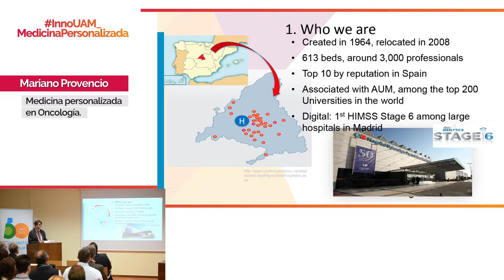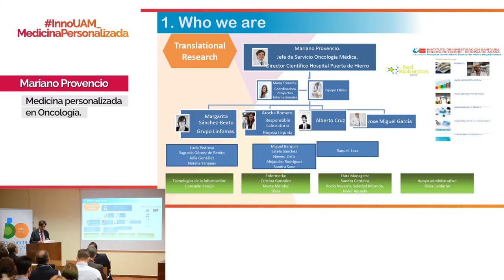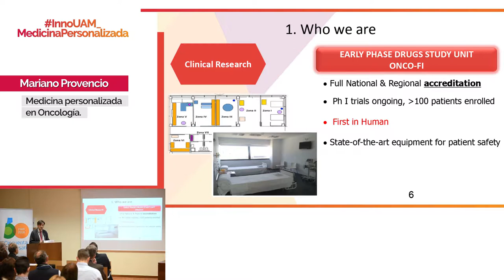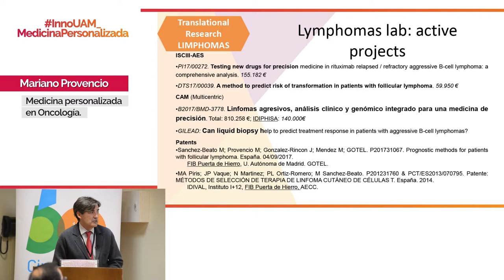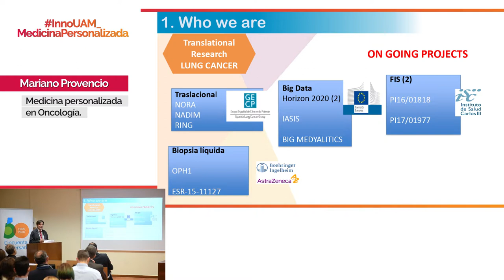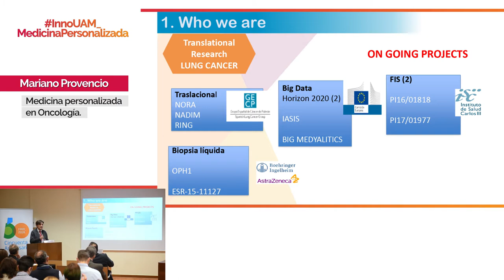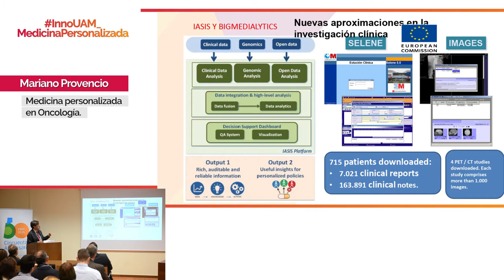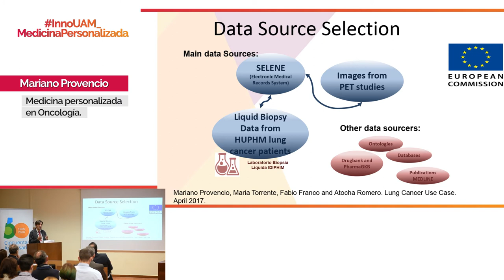Intervención de Mariano Provencio - InnoUAM_MedicinaPersonalizada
Mariano Provencio, profesor del Dpto. de Medicina de la Facultad de Medicina de la Universidad Autónoma de Madrid, director de la Cátedra UAM-BMS de Innovación en Oncología, jefe de servicio de Oncología Médica del H.U. Puerta de Hierro Majadahonda y director científico del IIS Puerta de Hierro.

Ponencia: "Medicina personalizada en Oncología".

InnoUAM_MedicinaPersonalizada es una jornada celebrada en el Campus de Medicina​ de la Universidad Autónoma de Madrid en la que, tanto investigadores de la UAM como expertos de la industria, han presentado las últimas innovaciones en el campo de la medicina personalizada como son oncología, cirugía, nutrición o la discapacidad neurológica, entre otros. Un evento que ha reunido a más de cincuenta personas relacionadas con el sector, quienes además de escuchar los avances por parte de sus principales actores, han tenido la posibilidad de mantener reuniones con ellos.